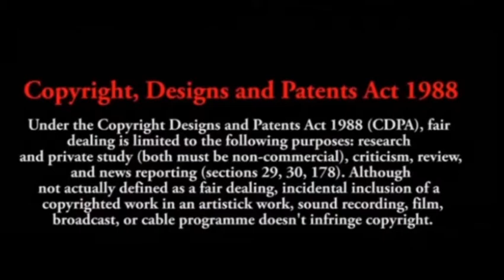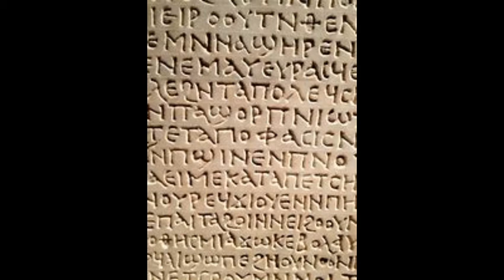Ham's son Phut, The 22nd Egyptian Dynasty, Demotic & Coptic script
Phut (biblical figure)